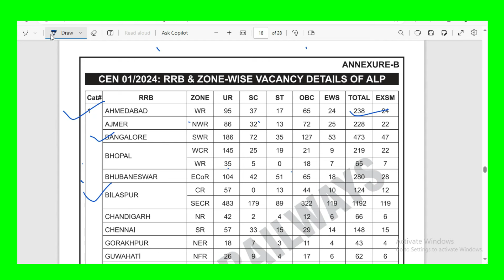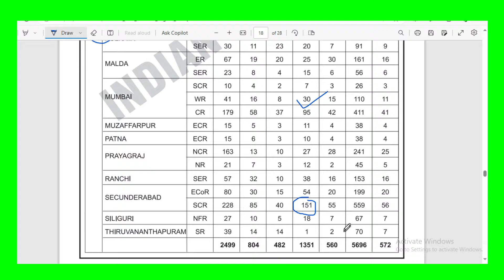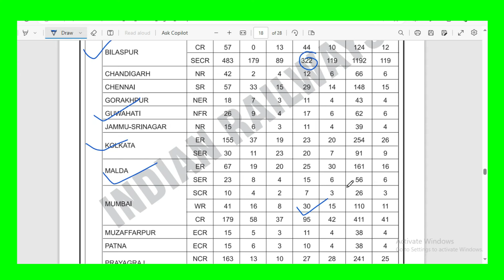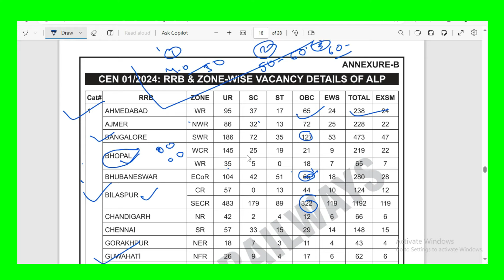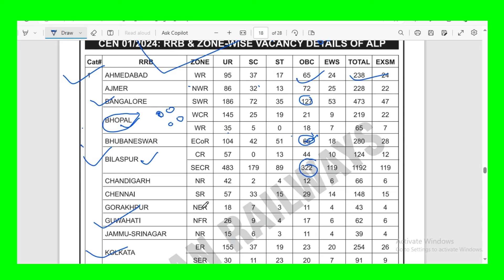Alp Which RRB Form Apply/ किस rrb से फार्म भरे/